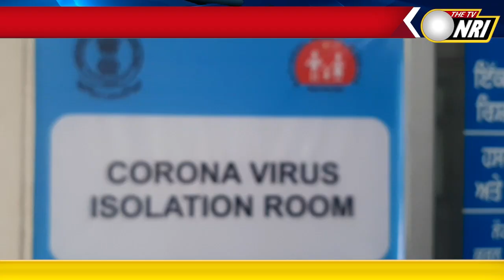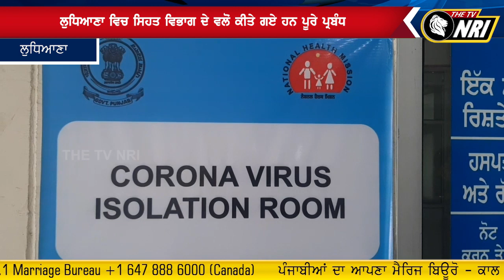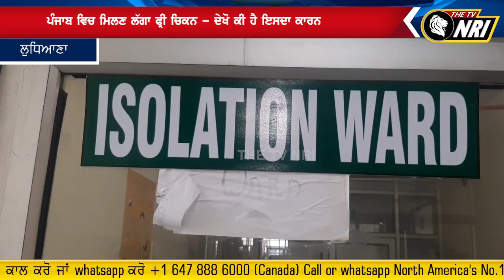Punjab ਵਿਚ ਮਿਲਣ ਲੱਗਾ Free Chiken - ਦੇਖੋ ਕੀ ਹੈ ਇਸਦਾ ਕਾਰਨ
Free Chiken in Punjab
Free Chiken News
Free Chiken Ludhiana
Free Chiken Coronavirus